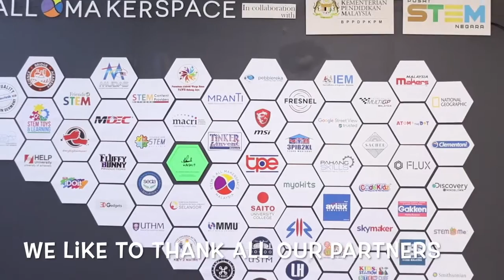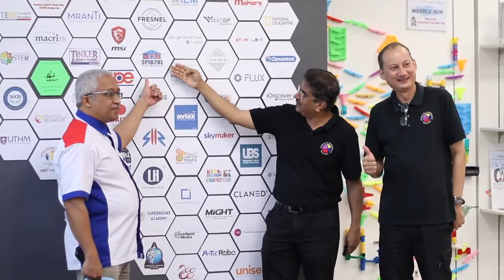STEM 4 ALL MAKERSPACE Celebrates 3rd Anniversary 2022